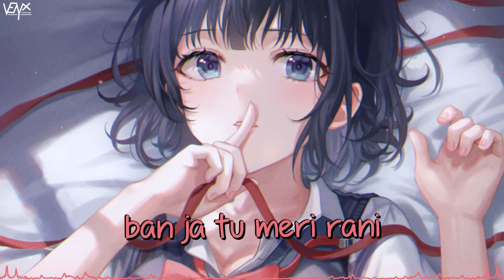「Nightcore」 Jalebi Baby - Tesher x Jason Derulo ♡ (Lyrics)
🔊 Informations:

Artist ➥ Tesher x Jason Derulo

Song ➥ Jalebi Baby

Make sure to show your support to TOKKYU for their awesome artwork ^_^

[Tesher]

[Jason Derulo]

📜 Lyrics:

[Intro: Jason Derulo & Tesher]
Mmm (Jason Derulo)
(Tesher) Haha, sheesh

You know I came here for the cake (Cake)
Liquor and the money ain't the only thing I chase now
She ain't see the stars in the Wraith
Soon as she got in that motherfcker, had her face down
That my type, that my type, my sweetie
Could be wifey if she freaky
Hell of a night, blowing money like Monopoly
I'm a dog, kill the kitty, no apology (Woof)

[Pre-Chorus: Tesher & Jason Derulo]
Come on, baby, be my Jalebi Baby (Ayy)

[Chorus: Tesher]
Baby, let me see it (Jalebi Baby)
I just wanna eat it (Jalebi Baby)
Oh, I really need it (Jalebi), ohh
I just wanna eat it (Jal—, brr)
(Jalebi) I
I know the things, the things that you like

[Verse 2: Tesher]
Gucci and Chanel with yo' red bottom heels
Ice drip, like paani, ban ja tu meri rani
Light it up from Hollywood to Mohali
Te-Te-Tesher and Derulo, it's a worldwide party (Hey)

I know that you wanna get crazy, crazy (Crazy)
Come on, baby, be my Jalebi Baby
You know what I'ma say, ayy

[Chorus: Tesher]
Baby, let me see it (Jalebi Baby), haha
I just wanna eat it (Brr)
(Jalebi) I

Baby, let me me see it (Jalebi Baby)
'Cause I just wanna eat it (Jalebi Baby)
Baby, let me (Jalebi Baby)
You know I really need it (Jalebi), oh!
Baby, let me see it (Jalebi, ayy!)

[Outro: Tesher, Jason Derulo & Both]
Hah, yeah!
Jalebi Baby, ooh
Young Tesher and Derulo
Bollywood Hollywood duo, hah
I know the things, the things you like
(Tesher)